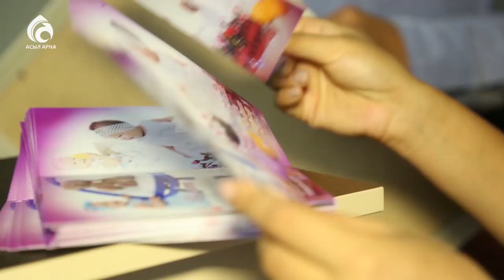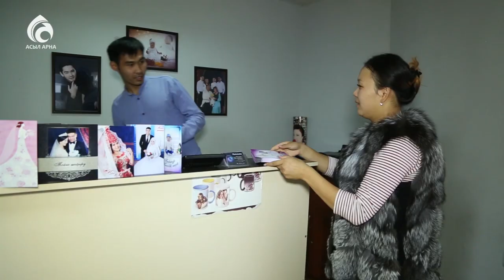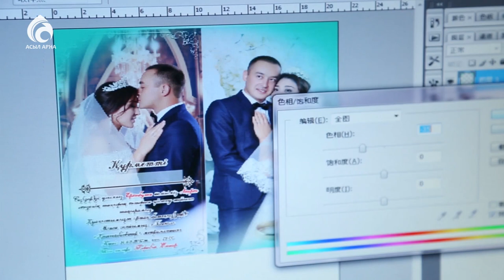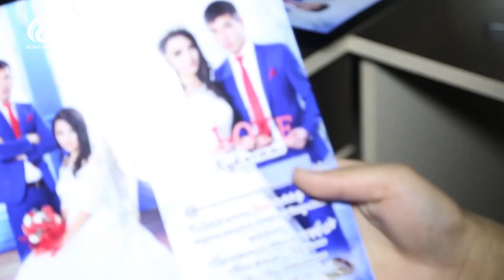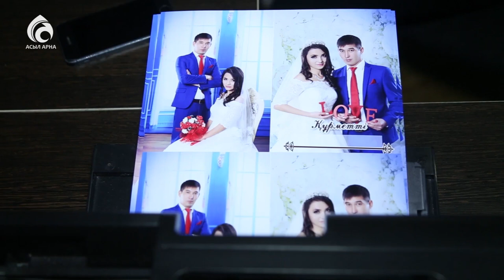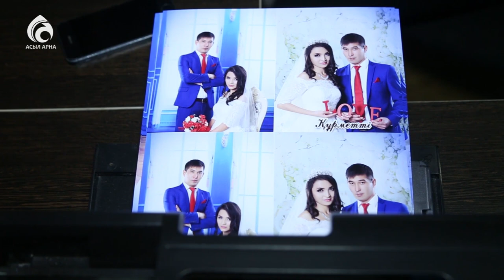Фотостудия ашу \ Қазаққа керек 100 кәсіп \ Асыл арна